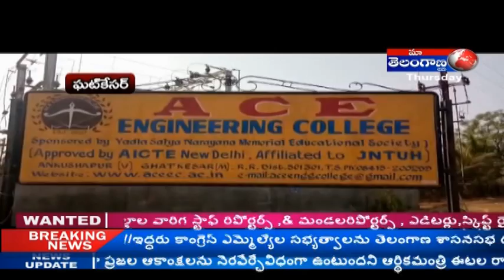ENGEENEERING CLLOGE CONDECTTING & CLEAN AND GREE, DRUNK AND DRIVE EVERNESS IN 2K RUN AT MEDCHAL GAT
CONGRESS LEADERS AREST IN TELANGANA ASEMBLY ISSUE AT KAMAREDDY